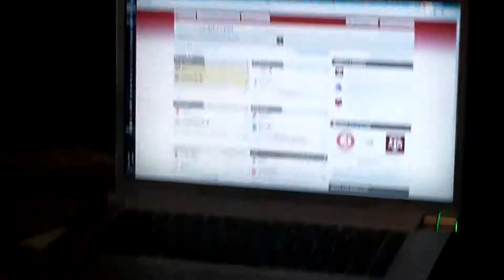Football Feedings 2013 Week 03: Godzilla Gumbo And South Austin Saison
Yeah, I felt the need to show off this week's eats.  The gumbo was all cast iron cooked, including the Dutch Oven.  South Austin Brewing Company's Saison works really well with the gumbo.  Plus the Kansas State victory helped wash things down.